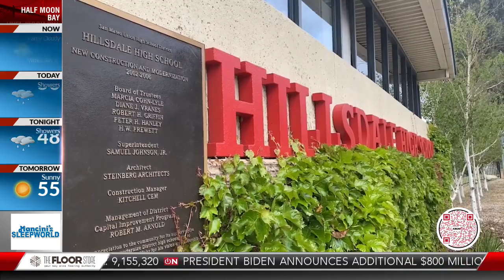COVID-19 outbreak at San Mateo High School prom as 90 students test positive